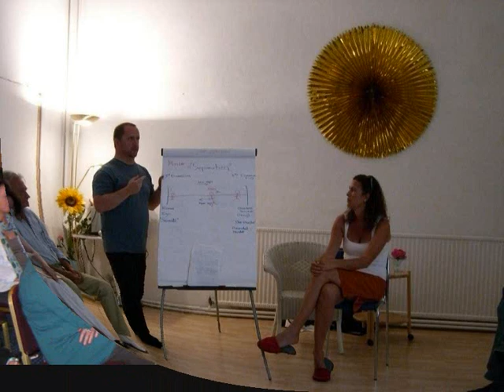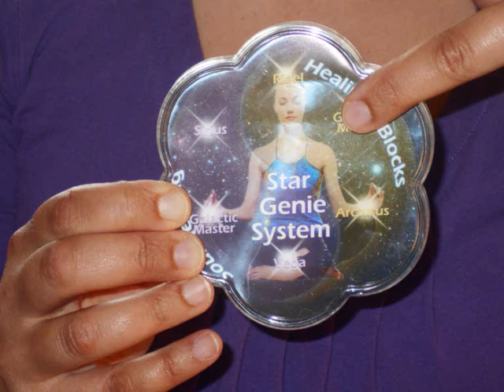SSEMS1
Star Seed video, Star Seed Energy Management System demo, Star Genie System with Paul McCarthy and Sirius Ascension.